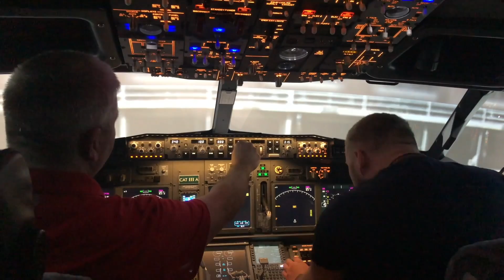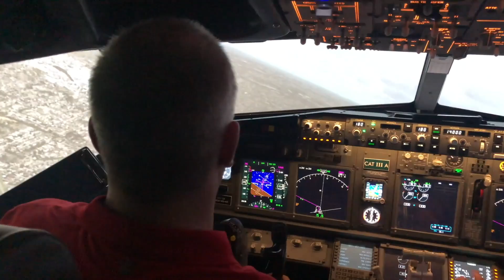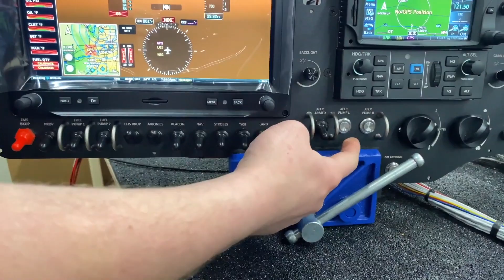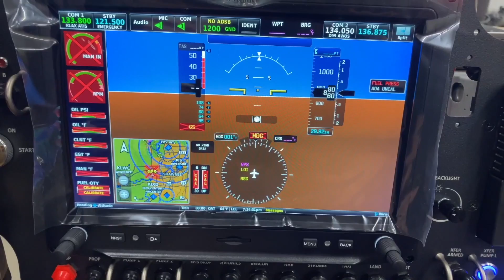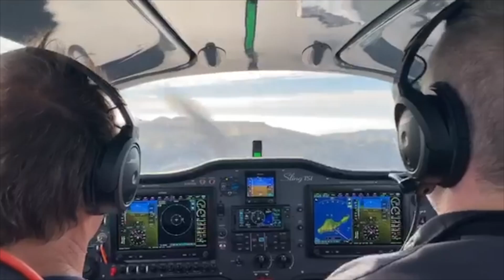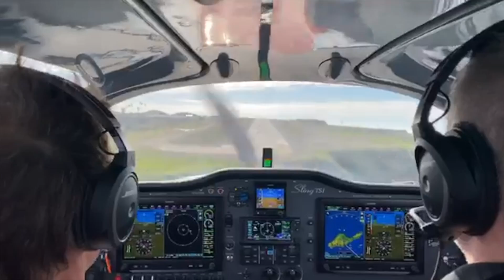Building Airplane Panels l Garmin G3x Touch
Midwest panel builders is owned and operated by tag team partners Steve and Adam O’Connor. They also happened to be father and son. Both are pilots, and something they enjoy doing more than flying is building the avionics panels for airplanes.

Steve first became a commercial pilot where he taught people how to fly airplanes. Then he later got into helping people build their airplanes. His son Adam was always good with electronics and tingling with flight simulators. One year they both built a full cockpit of a Boeing 737 flight simulator. That’s when the light bulb went off and today, they’ve turned that passion into a full scale aviation business.

If you’ve been following the Mojosling TSi build videos, you know that I was in Michigan recently at Midwest panel headquarters. These guys are also building the custom panel which will go into the Mojosling. It’s been fascinating to see some of the work they do. More than just panels, what you’ll appreciate most about Steve and Adam is that they’ll work with you as an airplane builder to create some pretty cool sophisticated functions for your plane. For example, I wanted a push engine start button (push to start) and I wanted one with a key fob or keycard for an additional layer of safety. This is not something typical in general aviation.